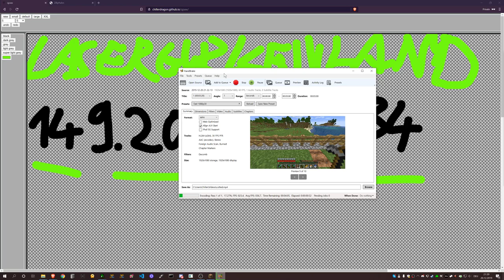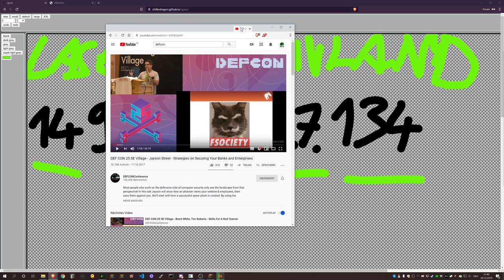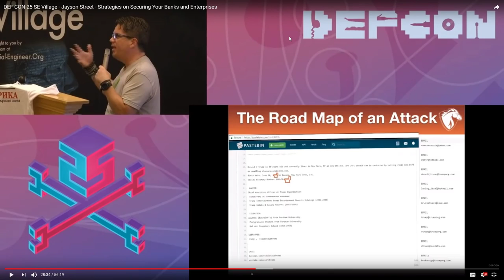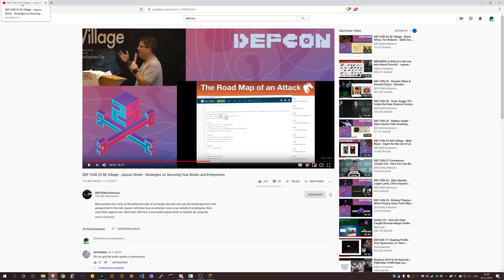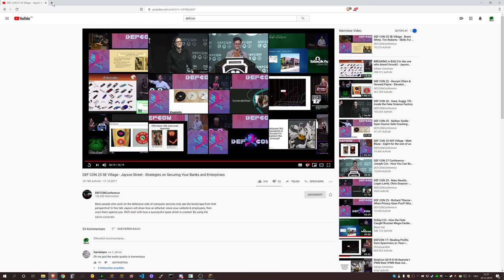Minecraft Anarchy #015 - Strategies on Securing Your Banks and Enterprises (2/2)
HEUTE BAUEN WIR EINE WEED FARM!!!